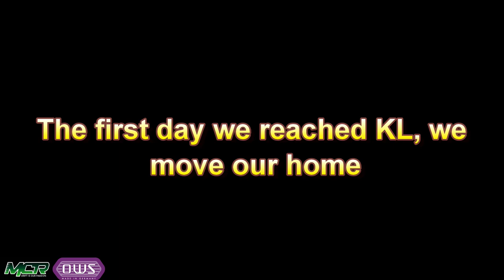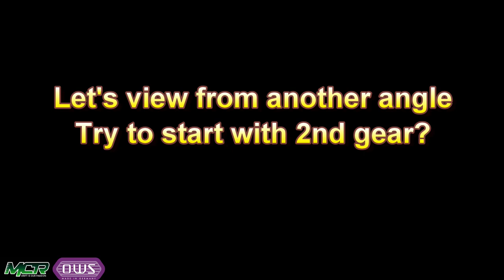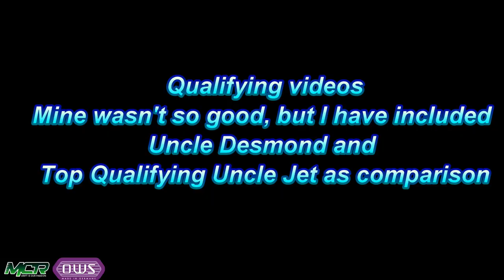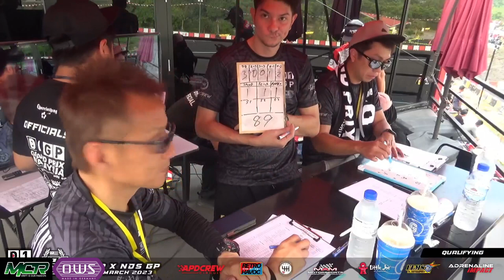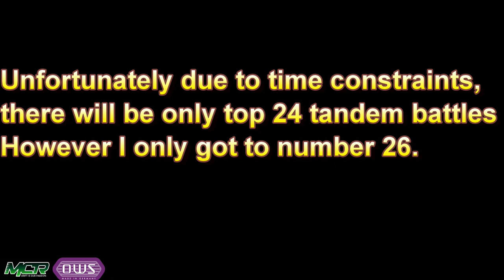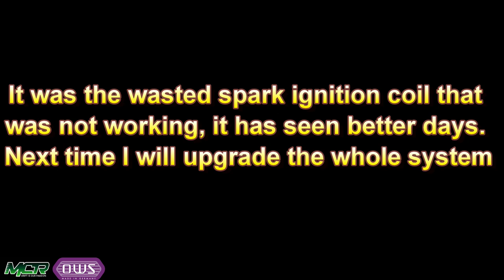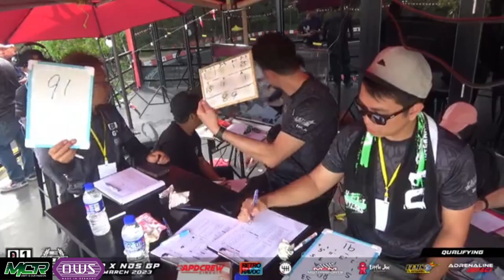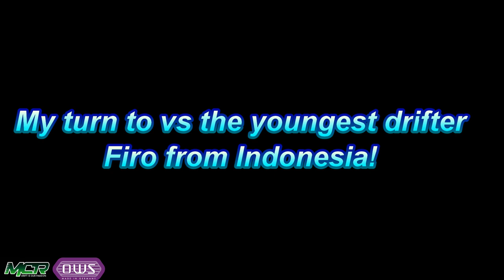D1GP Vlog by Michael Chung EAR Drift Team OWS (Dramatic or bad ending?)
D1GP, what a great event. It was last held in Malaysia 17 years ago and finally it is back! With world renowned drifters and Malaysian heavyweights coming to share, play, enjoy, and compete together. Team OWS, a high class lubricant company is willing to support us Elegance Auto Review Drift Team, together with Uncle Desmond, Lim FL, Tihor, Along raceworks, Danny Ting, Alexander Charles of Apex Drive, we formed a formidable team of providing mechanical support, media and driving strategies. This year we are going all out!!

I hope you guys enjoy this video that I have put in a lot of effort in making. Although it may be long but it is definitely worth watching as I have added some insights and hopefully it will be entertaining. =)

I am quite happy that I have been continuing to create contents for you guys for 3 years. In fact I am getting faster in editing but I need help on the video editing part, since I have a lot of content on daily basis.

You can now contribute to future engine build and 2JZ tips by supporting us . All money will be solely for the purpose of creating more new content and sharing new/ old tricks about engine building!

You can also contribute to this channel by helping to write subtitles to benefit even more people, in English or different language!

Are you looking for small yet amazing tips to save money for car repairs? Or looking for enjoyable drift experience? Or you looking for ways and tips on how to rebuild engine?

Then join Michael Chung Racing and inspired viewers from everyone around the world as we explore the ideas, skills, and ways to help you save money in car repairs. You will love following Michael Chung since his new beginner drifter slowly claw his way to become a recognized drifter throughout. From completing 2jz on 180sx Engine building, secrets are revealed so that to improve the knowledge of viewers!

Join Michael Chung and inspired viewers from everyone around the world as we explore the ideas, skills, and ways to help you save money in car repairs.

From car repairs, maintenance, to new automotive technology, advanced driving techniques, drift journey and educational series - we're here to help you experience more joy, learn more of your car (some said your 2nd wife/husband) and most importantly to save money.

Follow Michael Chung Racing for more drifting competition, drift car set up, drift tuning in terms of engine building and suspension settings, drifting techniques, tires slaying and smoke creation! There will be a lot of fun contents such as top drift performance, top drift cars, best drift build, motorsports in drifting, and journey to the top in world drift racing.